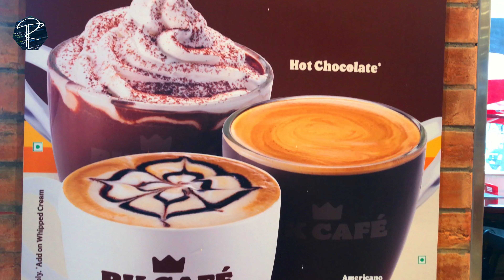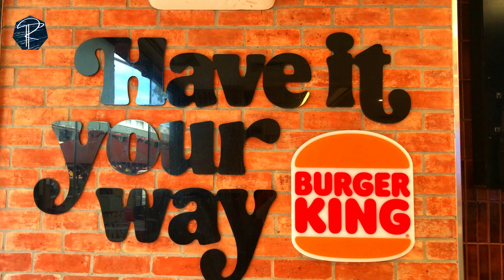mumbai meetup😍, kar di itni badi 😭Galti | mumbai vlog | mumbai vlog channel | hacker vlog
Finally the most awaited video on our mumbai meetup to going to be live on sunday 10:30 am. As it's our first meet-up so we were not able to have idea who to manage this but galti karke hi hum log sikhte he and "Har kar jitne wale ko hi hum bajigar kehte he"

But humara interaction level bohot acha tha har subscriber se sath and sorry about those 13 subscriber jinko hum cover nahi kar sake vlog me because of phone issue.

I hope you all are loving our mumbai and adding more content on this mumbai vlog channel.

So guys are you ready for the Next Meet-up In Delhi City..?? Comment your views..